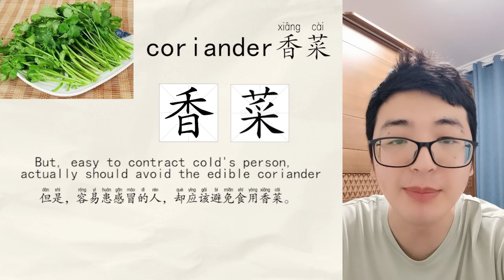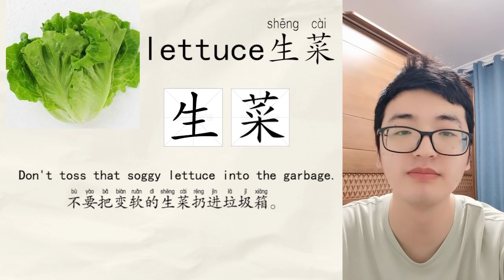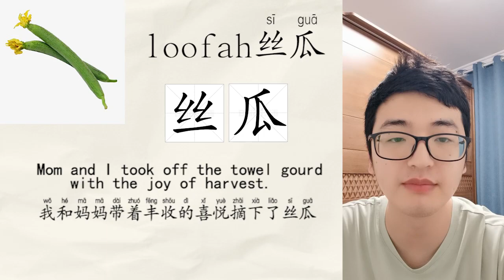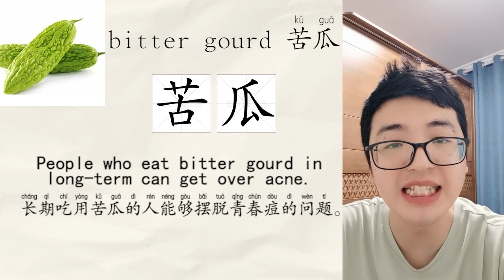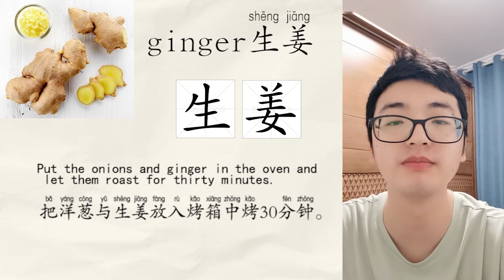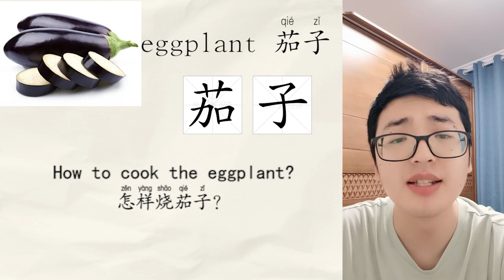学中文 | 常用蔬菜的中文怎么说 leek carrot cabbage white radishes potato HSK3/4/5 | Mandarin | examples sentence